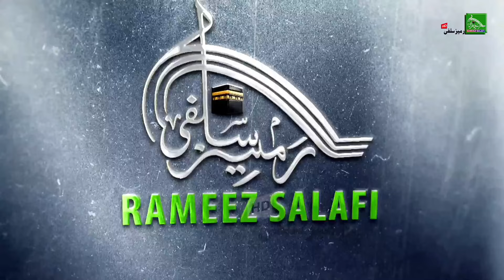Emotional Best Bayan for Todays youth ; Surfraw Kangan 23 June 2024; Moulana Abdul Lateef Bhat Sb ;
* Surfraw Kangan Ganderbal.